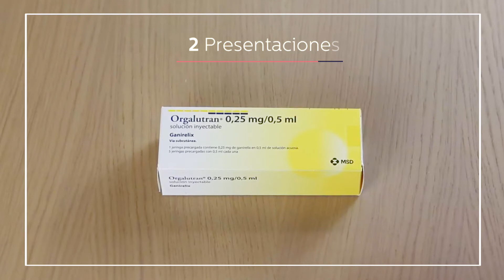Clínica Tambre - Instrucciones para la administración del medicamento Orgalutran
Nuestra Responsable de Enfermería, Marta Ruano, explica en este vídeo cómo proceder a la administración de Orgalutran, uno de los medicamentos que en Tambre te pueden recetar durante tu tratamiento.

Si tienes alguna duda más, ponte en contacto con nosotros en el siguiente enlace